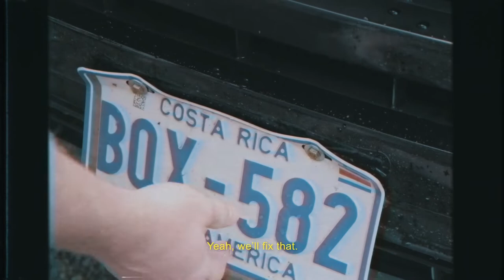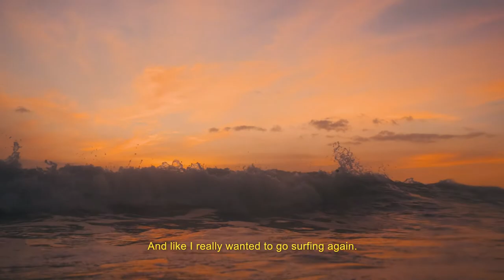The Costa Rica Diaries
This December I traveled to Costa Rica, the result was the best, most transformative trip of my life. It was one of those experiences hard to encapsulate with words - so here is a video I made. I hope it makes you feel the same things I feel.